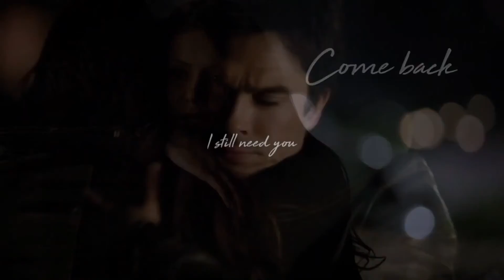Hold On - Chord Overstreet | Elina & Dameon Duo